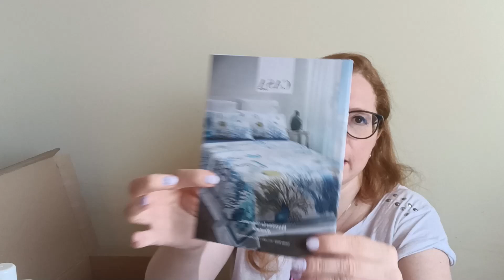AVON GIUGNO 2023 - video unboxing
Dopo quasi due mesi torno sul canale! Ma è un periodo molto intenso poi ve ne parlerò bene in un prossimo video ;-)

Vuoi acquistare prodotti AVON e riceverli a casa tua? Spese di spedizione gratis per ordini a partire da 35 euro! --- Acquista sul mio Avon Store e ricevi i prodotti direttamente a casa tua.  Visita il mio Avon Store e ordina con me!

Entra in Avon con me! Se vuoi info vai qui, ti contatterò subito!

Resta aggiornata su tutte le nuove offerte di Avon sul mio nuovo canale Telegram tutto dedicato ad Avon

ULTIMI VIDEO SUL CANALE

Qui trovi il video della nostra vacanza in Florida a giugno 2019 ---

 • Alla scoperta del...

 / ilcaffed.  .